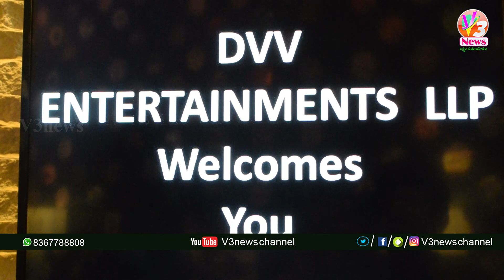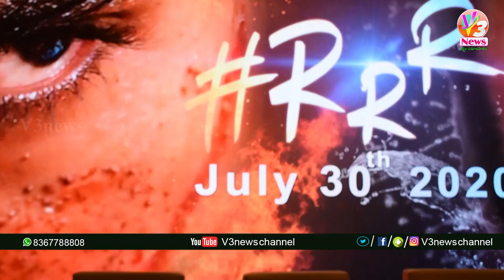"మమ్మల్ని ఎప్పుడు వదిలేస్తావ్" ?రాజమౌళి పై సంచలన వ్యాఖ్యలు చేసిన రామ్ చరణ్ || V3 News Channel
"మమ్మల్ని ఎప్పుడు  వదిలేస్తావ్" ?రాజమౌళి పై సంచలన వ్యాఖ్యలు  చేసిన రామ్ చరణ్ || Ram Charan || Jr NTR || V3 News Channel

V3 News, a 24 hour Telugu News Broadcaster, dedicated to report news across Telangana and other parts of the world through live reports, breaking news, sports updates, weather reports, entertainment, business trends, exclusive interviews,  and current affairs.